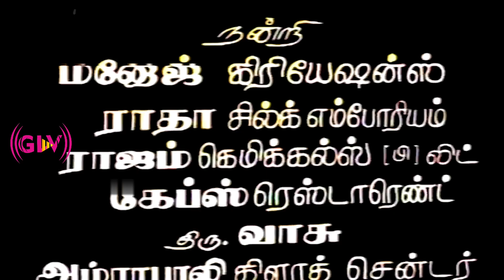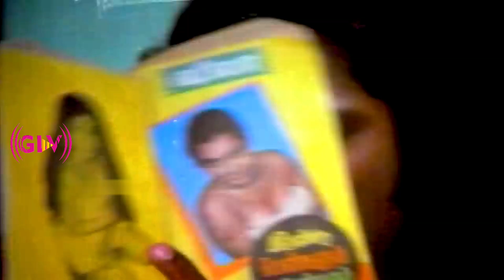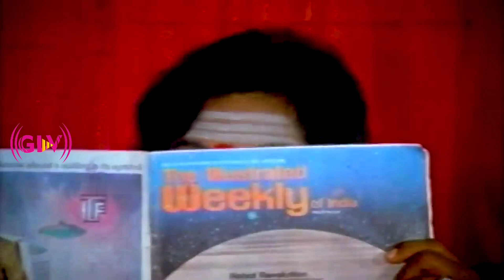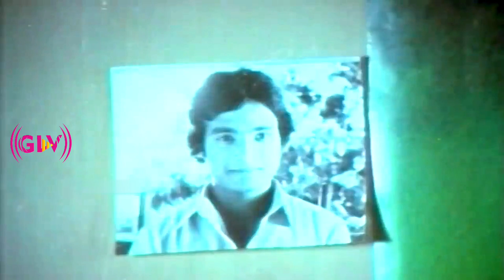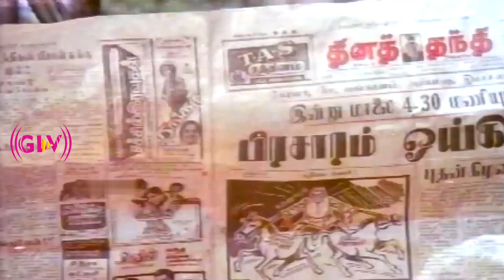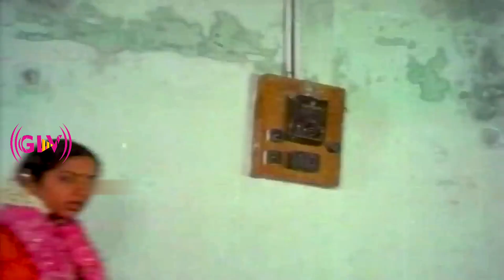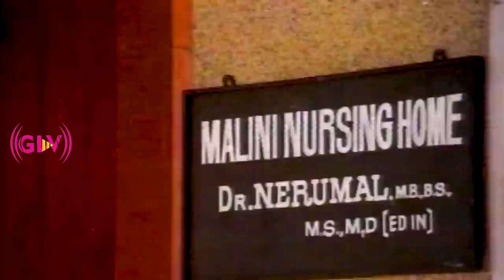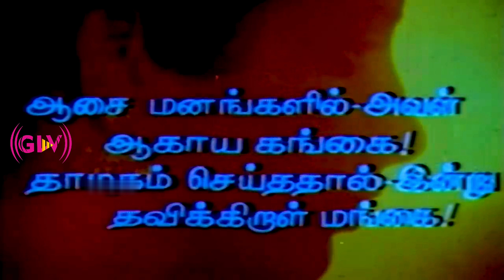Agaya Gangai Full Movie || Karthik, Suhasini || Ilaiyaraaja || Super Hit Movie || Full HD Video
Movie : Agaya Gangai
Directed by : Manobala
Written by : Manivannan
Starring : Karthik, Suhasini
Cinematography : Robert–Rajasekar
Edited by : R. Bhaskaran
Release date : 17 December 1982
Country : India
Language : Tamil